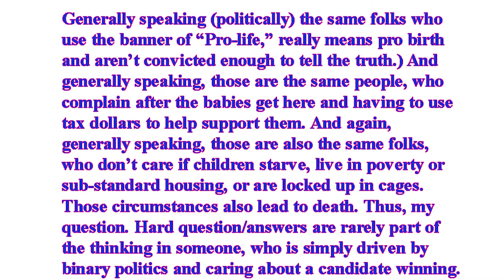Answer to Critics 3 Abortion Easy Answers to a False Premise